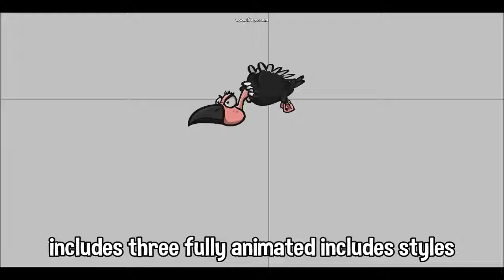2d game asset vulture animation preview